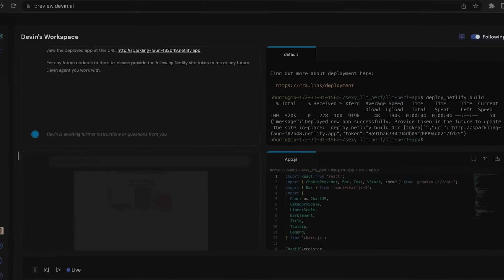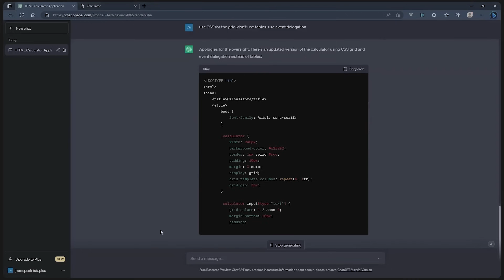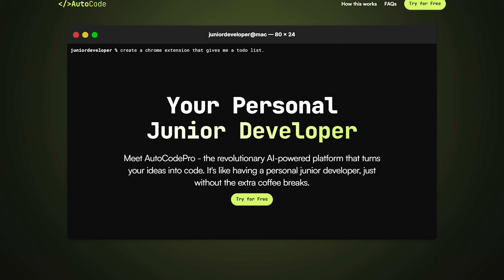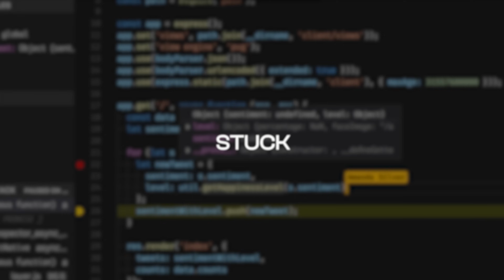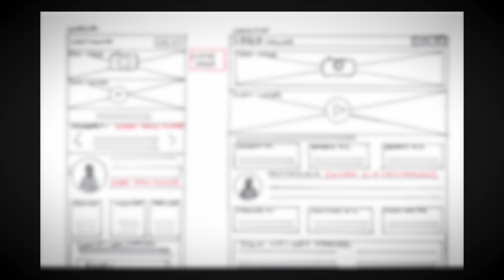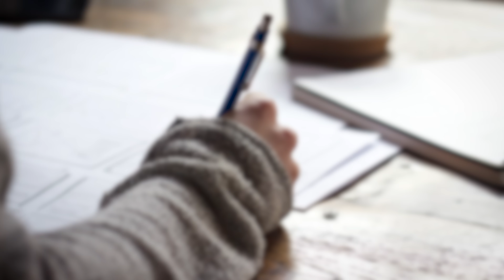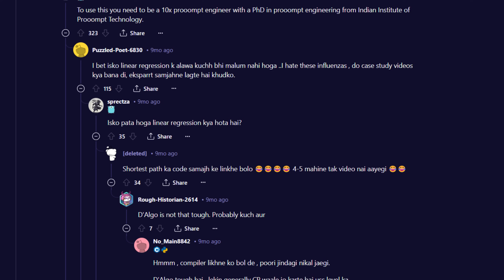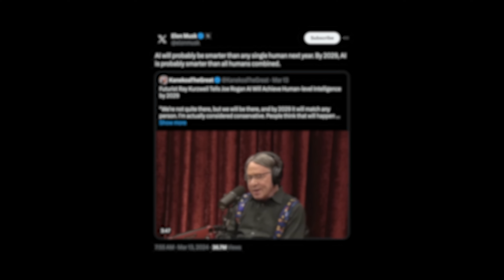Are Software Engineering Jobs Dead?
0:00 - Intro to Devin, a new AI tool released by Cognition Labs
0:41 - Overview of what Devin can do
1:00 - Comparison of Devin's capabilities to GPT-4
2:25 - Why GPT doesn't make full apps properly yet
2:56 - My experience building a similar tool called autocode Pro
3:13 - Implications and how I see the space evolving
5:00 - The main problem: agents getting sidetracked and stuck in "pockets"
6:18 - Devin's performance compared to previous agents
7:09 - The problem of "pocketing" and the need for manual intervention
7:38 - The importance of clear and concise prompts (high-quality writing)
9:37 - The role of deployment and scaling decisions
10:14 - The challenge of gaining users and distribution
11:09 - Evolution of software engineer roles
11:42 - Issues with hyper-specialization and identity attachment in software engineering
12:30 - The impact of AI and funding crunches on the software industry
13:20 - The importance of problem-solving over specific tools or languages
14:21 - Problem with the purist of front-end engineer
14:57 - Perspective on the software industry in India (exports, services, and consumer successes)
16:07 - Thinking like an engineer to solve problems
16:28 - Elon Musk's tweet and the my belief in truth-seeking
17:03 - Being flexible and adapting as AI automates jobs
17:29 - The potential impact of AI on the economy
18:21 - Conclusion: AI as liberation, not the enemy